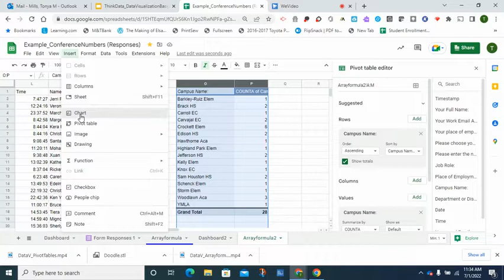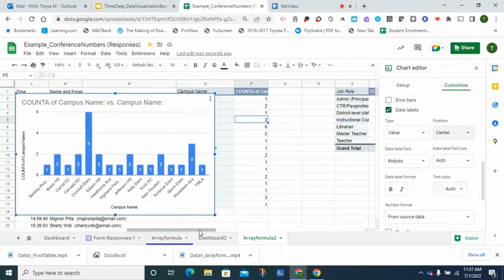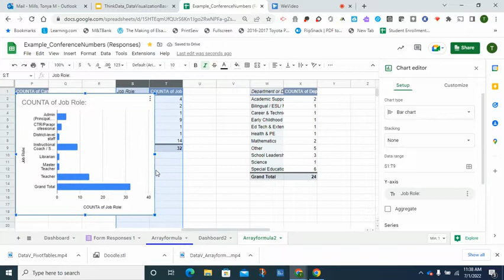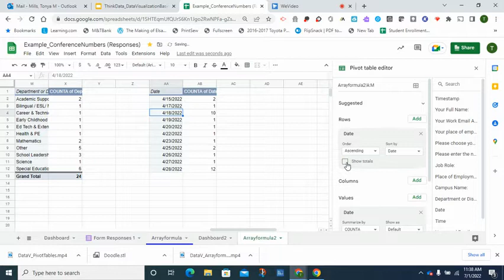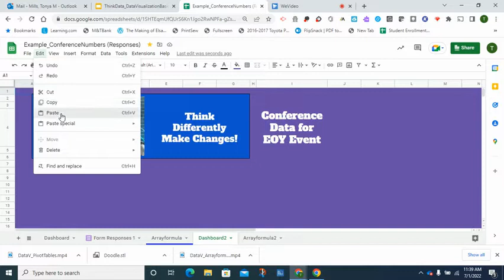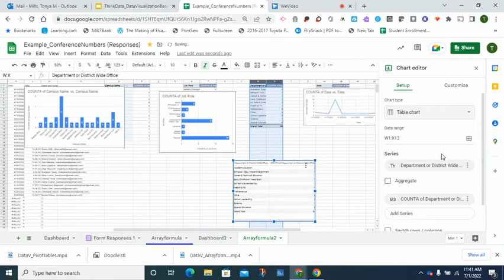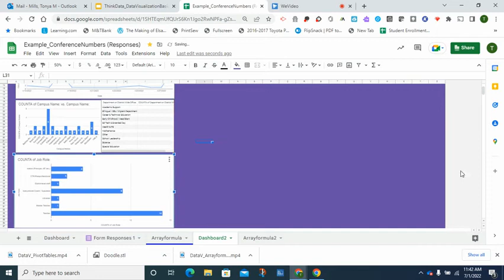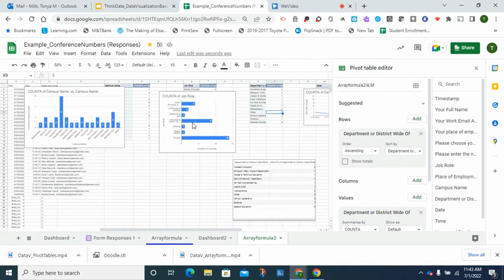Data Visualization: Complete the Dashboard with Charts and Graphs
Advancing Learning Through Technology